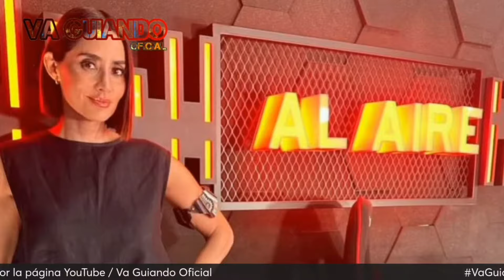Paola Nuñez regresó a tv azteca